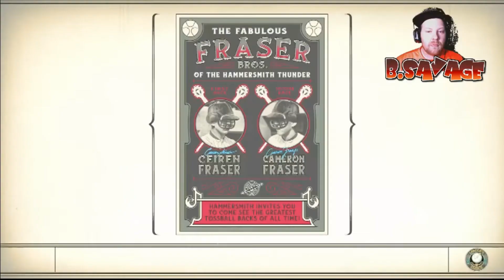Outer Worlds #32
We are on this journey where are we going? We will soon find out. I crash landed from a pod. And hijacked a dead guys spaceship called "the unreliable" it seemed this new world is run by a mega company "Spacers Choice" this journey is full of snarky comments and funny stories...thanks for watching Spacers Choice appreciates you!